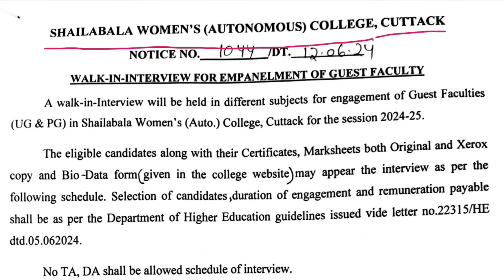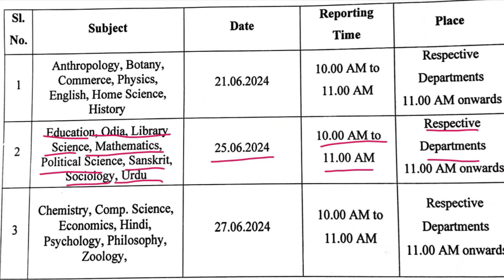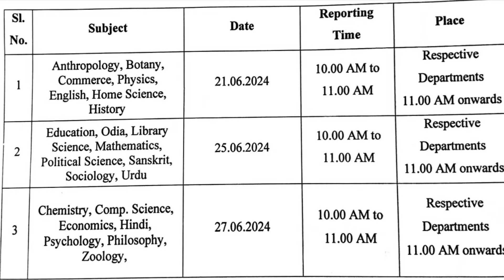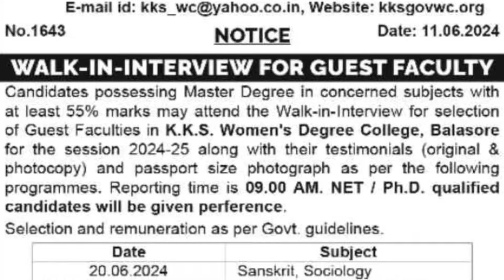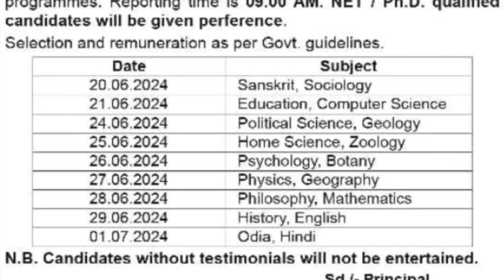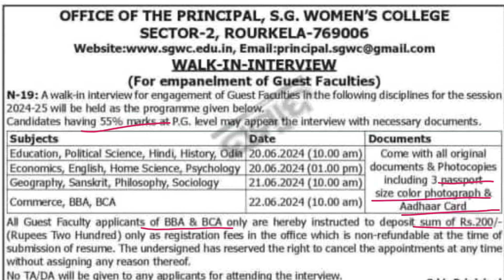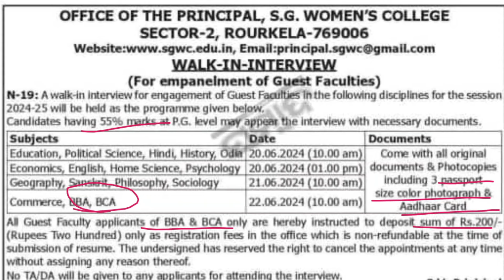Guest Faculties Vacancy/ Appointment Notification 2024 | Guest Lecturer Vacancy Notification 2024